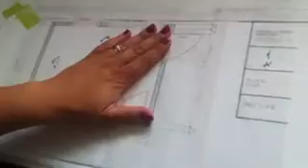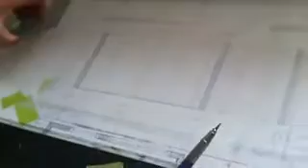Lesson 3- Drawing a Elevation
Drawing elevations.